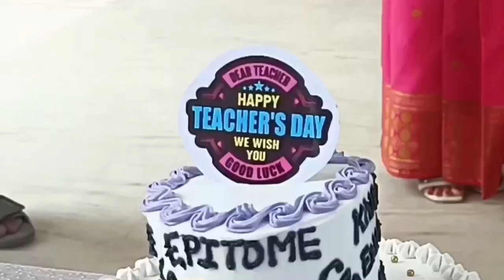Teachers Day Celebration (Don Bosco Secondary School)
Hello Everyone Khwlwmbai 🙏

Promoted by audiolibrary